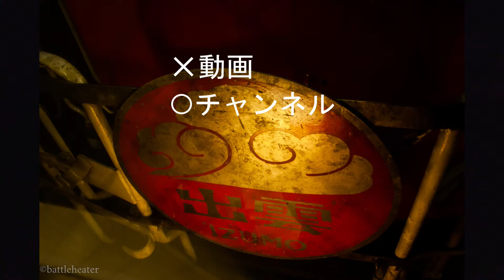新チャンネル立ち上げのお知らせ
新チャンネル立ち上げのお知らせです。
チャンネル名：新作鉄道動画チャンネル

本チャンネルは元々2011年以前に撮影した古い動画を発掘して公開するコンセプトでしたが、最近撮影した動画ばかりを公開するようになってしまい、乖離が発生していました。

※チャンネル名がそのまんま過ぎるので、なにかいいチャンネル名があればコメントいただけると助かります